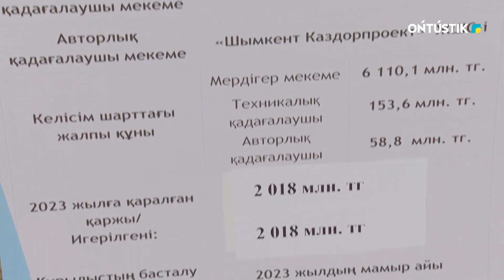АЙНАЛМА ЖОЛ ҚҰРЛЫСЫНА ҚАРЖЫ КЕРЕК